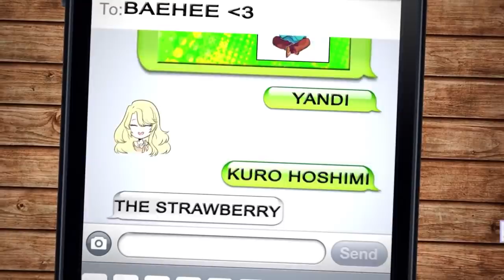{M•P} [Mystic Messenger] Sweatpants MEP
After months and months of trying to get this together, it's finally done! Thanks to Karinichii for finishing the last part! You did wonderfully. She isn't in the Intro, because it was made beforehand, but without her, Sweatpants probably would have never got done!

For any concerns/questions please contact the leaders
Skypes - dedeisdead, itskatri
Or Youtube message this account